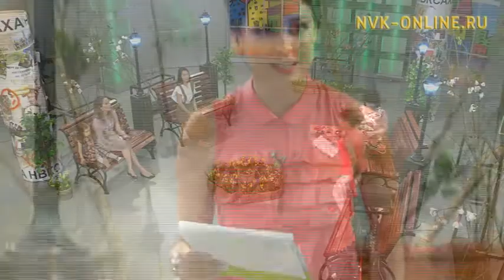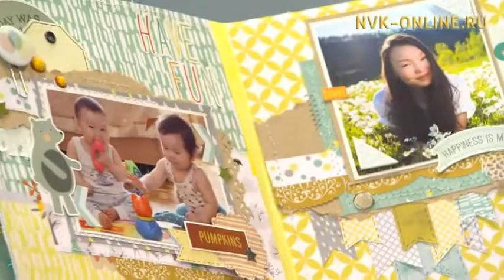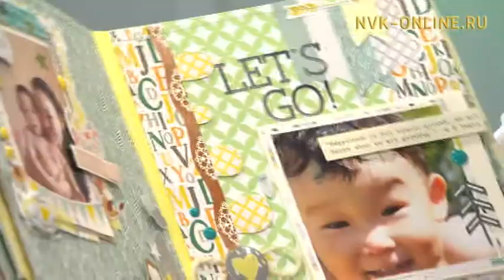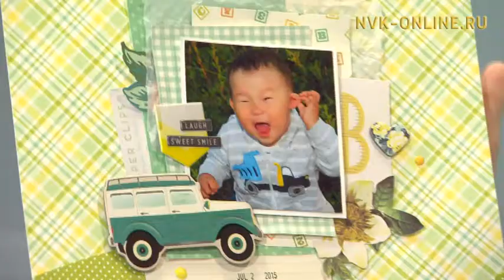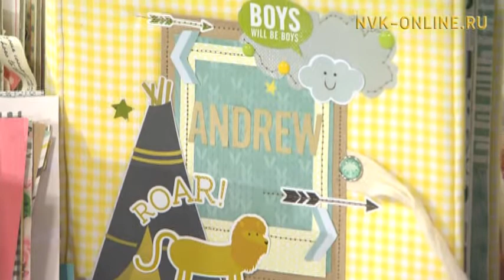Как сделать уникальные и оригинальные вещи своими руками? Летний эфир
Как сделать уникальные и оригинальные вещи своими руками? Летний эфир (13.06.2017)

Официальный сайт NVK-ONLINE.RU - Что такое хэнд мейд и скрапбукинг? Как сделать подарок своими руками? Гости передачи "Летний эфир": мастерицы Светлана Шестакова, Екатерина Рощупкина и Мария Макарова.